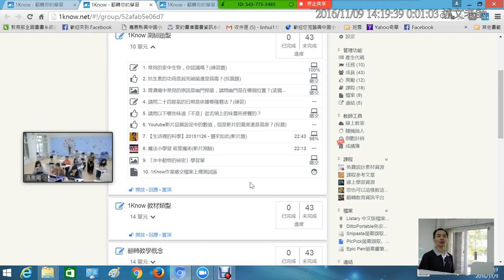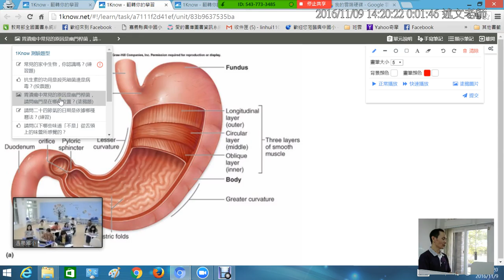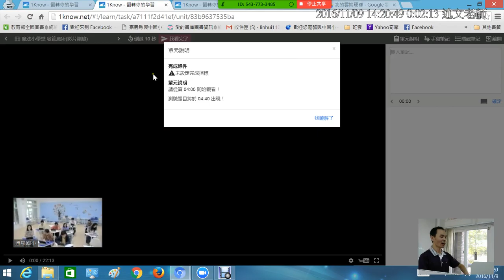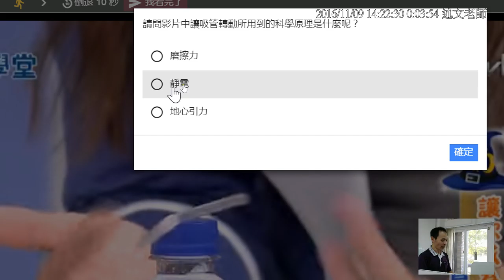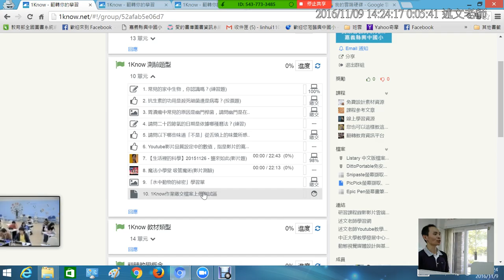05：1Know 測驗題類型 影片題